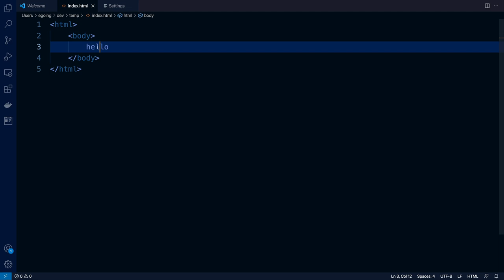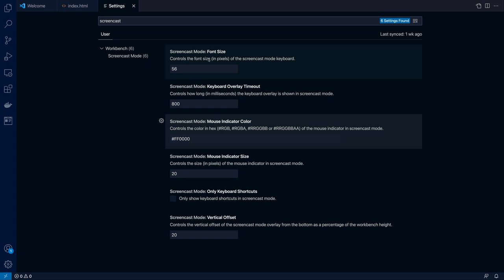비주얼 스튜디오 코드 - 스크린 캐스트 모드 : 강의나 협업 할 때 유용하겠어요